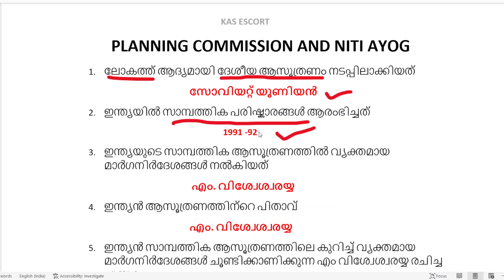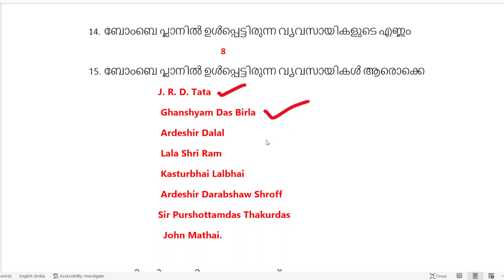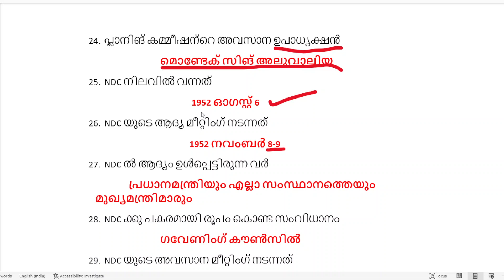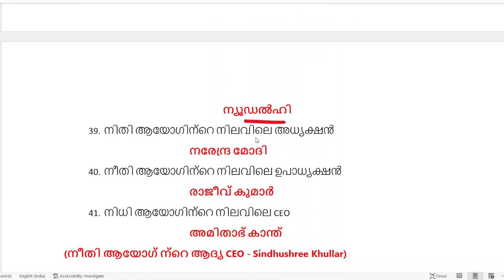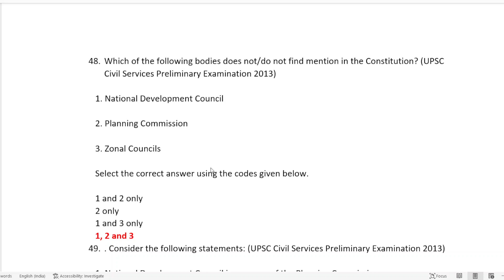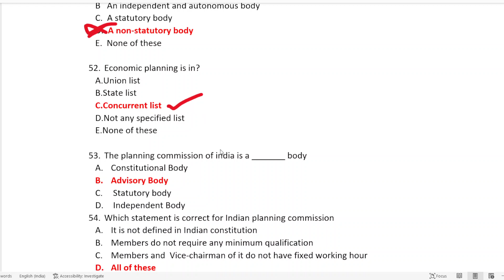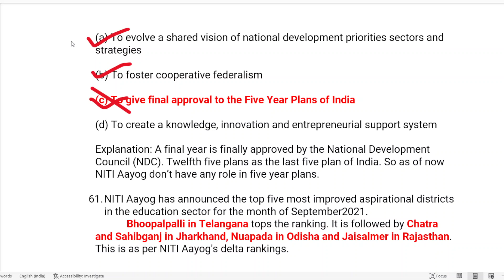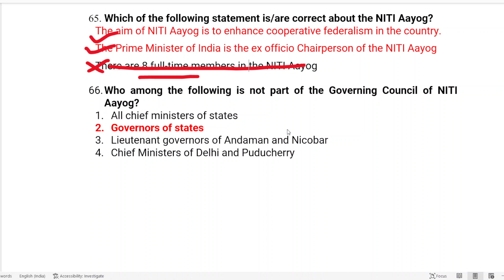ഇതിൽ നിന്നൊരു ചോദ്യം ഉറപ്പ് 📌Planning commission &NITI Ayog